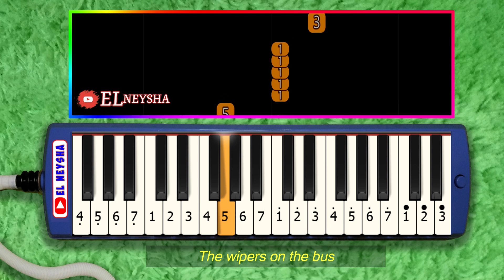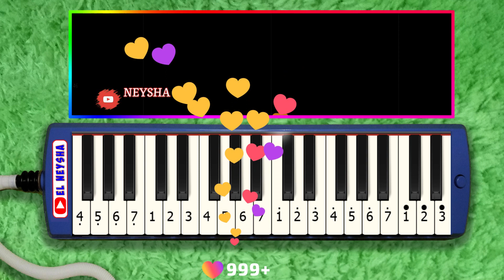THE WHEELS ON THE BUS COCOMELON PIANIKA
THE WHEELS ON THE BUS COCOMELON PIANIKA MELODICA